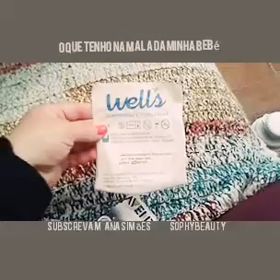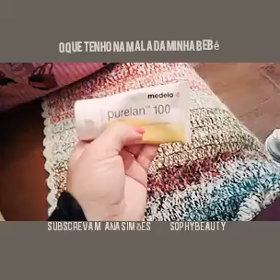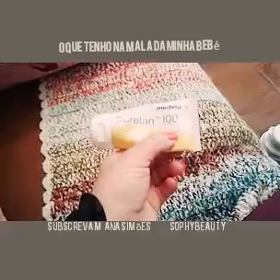O que tenho na mala da minha bebé?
Subscrevam ao canal e cliquem no sino para mais vídeos
Beijinhos